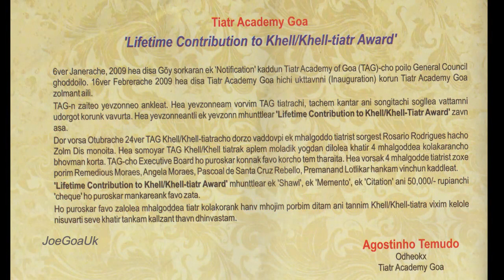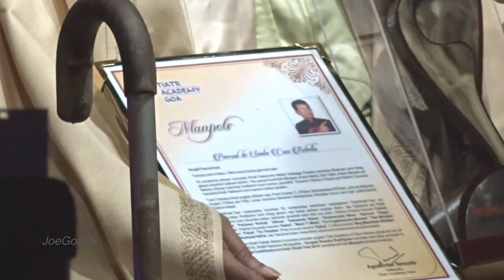Pascoal Rebello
Lifetime Contribution to khell-tiatr award to Pascoal de Santa Cruz Rebello 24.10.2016 Rosario Rodrigues Birth Anniversary